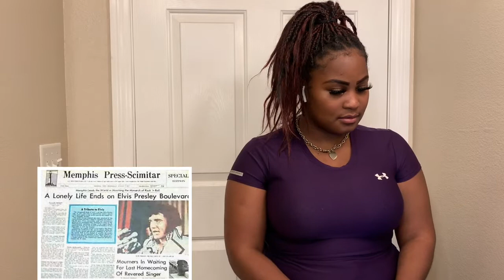ELVIS ~ UNCHAINED MELODY [REACTION]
Thank you for the lovely request!